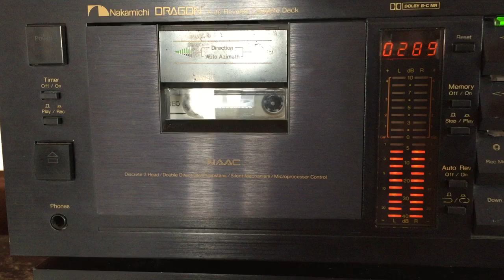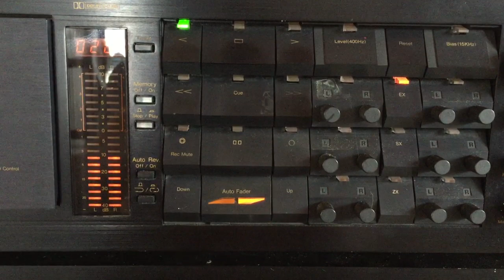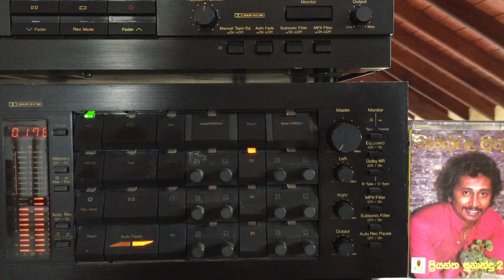Priyantha Fernando: Nisayuru Muthu Wel (Otiginally by C.T. Fernando) (Film: Nim Walalla)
Lyrics: Mahinda Algama; Melody: Ranjith Lal?